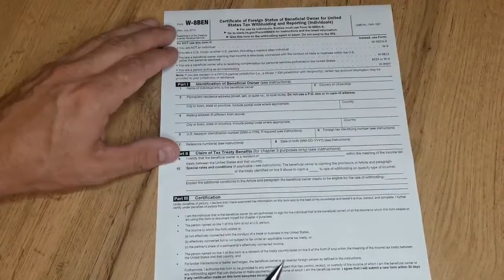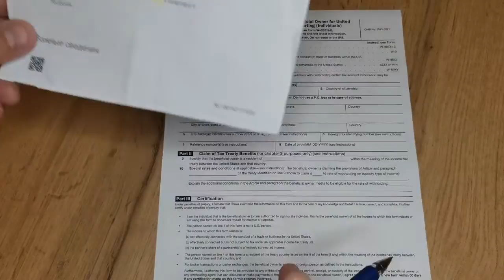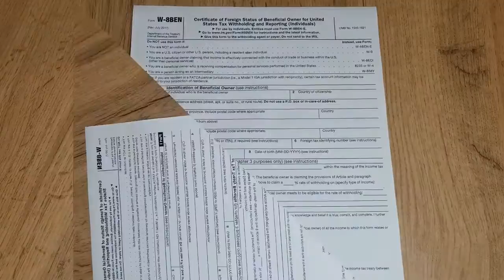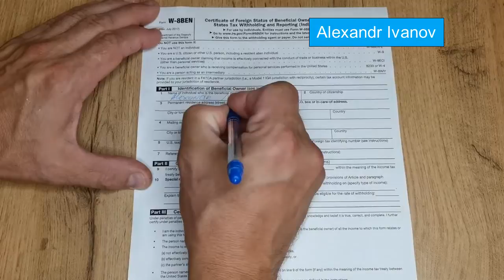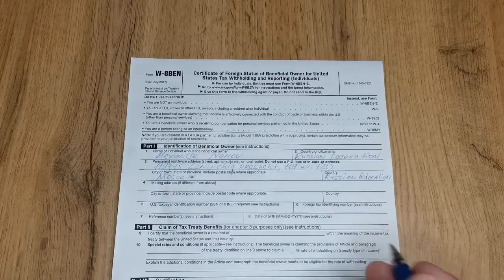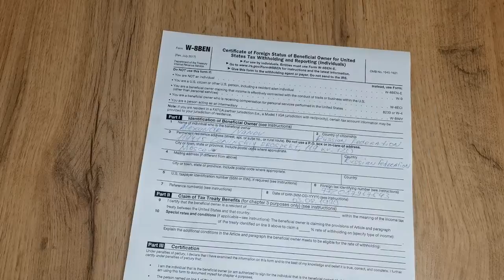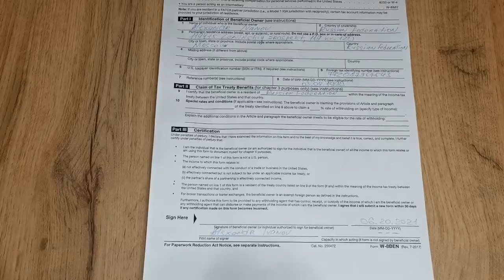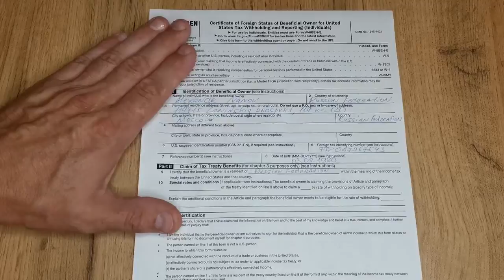Как заполнить форму W-8BEN / Монетизация YouTube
В ролике подробное описание заполнение данной налоговой формы.

Зачем нужна W-8BEN?
Получение физическим лицом какого-либо дохода в форме процентов, дивидендов, роялти и так далее от источников в Соединенных Штатах при отсутствии трудового договора (по контракту) предусматривает уплату налогов в размере 30%. Внести данную сумму должен тот самый «источник», то есть компания, с которой вы работаете, которая и выступает в данном случае налоговым агентом. Во избежание подобных проблем США заключены соглашения об Устранении двойного налогообложения в том числе с Российской Федерацией, Украиной, Казахстаном, Грузией. И, чтобы освободить ваш доход от налогов в США, подтвердив, что вы не налоговый резидент данной страны, форма W-8BEN как раз и необходима.

О каких суммах речь?
Форма подается в случае, если вы в календарном году получили доход от компании из США, превышающий 600 долларов.

Кому подавать W-8BEN?
Заполненная форма предоставляется только вашему контрагенту в США для отчетности. Отправлять ее куда-либо еще, в том числе в IRS, не нужно.

Имеется ли срок действия?
Срок действия документа – три года, либо пока не изменится статус налогоплательщика или какие-либо другие данные.

А если компаний – партнеров несколько?
В зависимости от количества компаний из США, с которыми вы работаете, форма W-8 BEN может потребоваться каждой из них. Это обычная практика: каждой компании необходимо индивидуально отчитаться перед налоговой.
Связываться с вами по указанным адресам никто не будет, никаких данных в фискальные органы по месту жительства также не передается. Переживать на этот счет не стоит.

Заполнение формы W-8BEN
Оговоримся сразу: при заполнении формы W-8BEN вы лишь идентифицируете себя, то есть просто подписываете форму, где указано, что вы гражданин РФ (Украины, Казахстана и так далее). Никаких сумм, процентов, контрагентов и прочих данных там нет.
Заполняется не все – часть полей остается пустыми. Ставить прочерки в них не нужно – просто не вносите никакой информации. Форма состоит из нескольких частей. Давайте с примерами разберем типовой вариант заполнения. Наверное, не стоит, но на всякий случай напомним: язык заполнения – английский (латиница). Никаких требований типа «чтобы написание личных данных совпадало с загранпаспортом» нет.

Часть 1 – персональные данные
- Имя и фамилия физического лица.
- Страна, гражданином которой вы являетесь на данный момент.
- Постоянное место проживания.
- Почтовый адрес (только если отличается от предыдущего; если нет – поле можно оставить пустым).
- Номер социального страхования в США (SSN; если не имеете – оставьте поле пустым).
- Номер налогоплательщика в стране проживания (ИНН).
- Reference Numbers, дополнительная информация для налогового агента – не заполняйте.
- Дата рождения в формате месяц-день-год.

Часть 2 – декларативная
- Чтобы запросить освобождение от уплаты налога как резидент иностранного государства, с которым США имеет договор об избежание двойного налогообложения, укажите в пустом поле страну, гражданином которой вы являетесь на данный момент.
- Строка, которую заполняют студенты, обучающиеся в США, а также научные работники, имеющие гражданство другой страны, но проживающие в США. Если вас это не касается – не заполняйте.

Часть 3 – подтверждение вышеуказанных данных
Остается поставить свою подпись, еще раз латиницей указать имя и фамилию, а также дату заполнения.

Заполняется форма в единственном экземпляре, который отправляется налоговому агенту (то бишь той компании, с которой вы работаете). Никакие печати, подтверждения получения не нужны. Форма отправки – по согласованию. Обычно достаточно фотокопии, но иногда требуется и оригинал, который отправляется обычным письмом по указанному адресу. В AdSense форма заполняется в личном кабинете партнёрской программы.